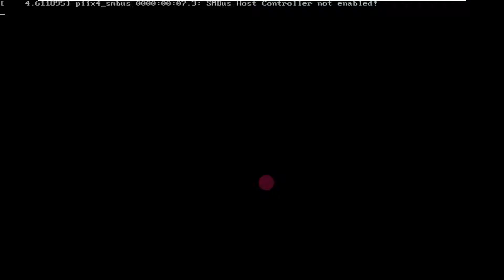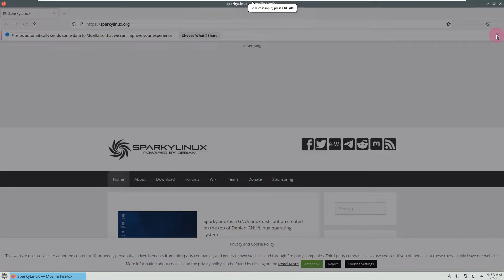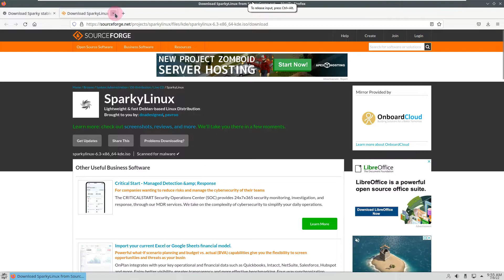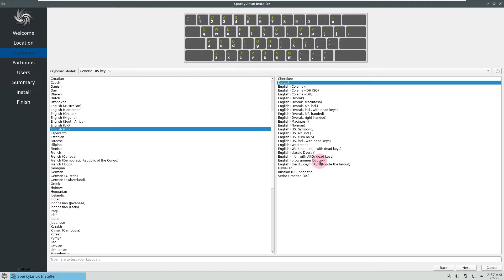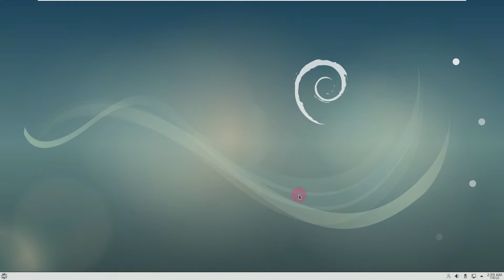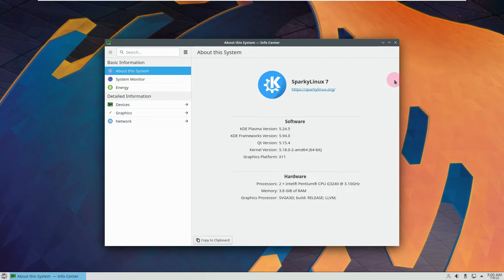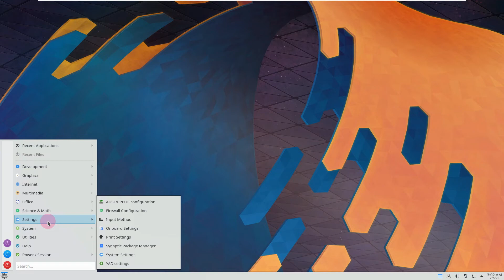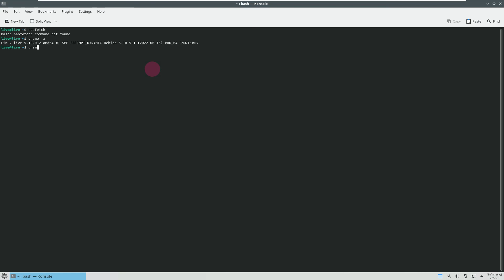SparkyLinux 2022.07 KDE Plasma, Xfce, LXQt, MATE, MinimalGUI (Openbox), MinimalCLI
In This Video We Are Looking At The developers of SparkyLinux have introduced the new version of the operating system, updating the Linux kernel to 5.18.5.

SparkyLinux, one of the Debian-based GNU/Linux distributions has received a new ISO snapshot. The semi-rolling release comes with many package updates. This update comes approximately three months after the release of the SparkyLinux 2022.04, which was a minor update for mostly bug fixes.

Four DE options

SparkyLinux 2022.07 comes with Linux kernel 5.18.5, which is currently almost the most up-to-date version. While the stable versions of SparkyLinux come with LXQt, Xfce, and KDE Plasma desktop environment editions, the latest, semi-rolling version comes with the MATE desktop environment option as well. You can see the versions of the desktop environments below:

LXQt: 0.16.0
MATE: 1.26.0
Xfce: 4.16
KDE Plasma: 5.24.5
The new ISO images now include nala, hypnotix, zstd, and onboard packages and the sparky-upgrade tool prioritizes nala instead of apt, if nala is installed on the operating system. This release removes Phyton 3.9 and delivers Phyton 3.10.4 by default as well. You can see the remaining updated package versions below:

Firefox: 102.0.1
Thunderbird: 91.10.0
GRUB: 2.06
VLC: 3.0.17
Openbox: 3.6.1
Calamares: 3.2.60
SparkyLinux 2022.07 comes with a new GRUB configuration option GRUB_DISABLE_OS_PROBER=false because GRUB 2.06 does not detect the other operating systems as default and it is necessary to make os-prober work again. This release removes Kopete messaging software from KDE Plasma and LXQt versions; replaces them with KDE Telepathy and Pidgin, respectively. Additionally, Onboard, a virtual keyboard software, replaces Florance.

Update SparkyLinux to 2022.7
Existing SparkyLunix users do not need a fresh installation to receive the updates. You can simply use the following command to update your SparkyLinux instance:

sparky-upgrade

Todays Video - SparkyLinux 2022.07 is released!